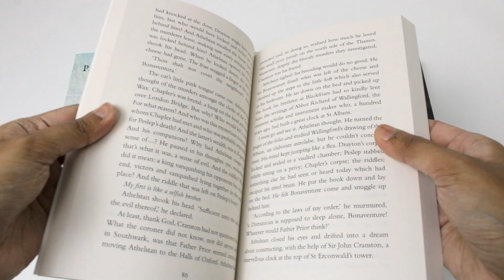The Brother Athelstan Mysteries Books 7 - 10 Set by Paul Doherty - Book Unboxing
The Brother Athelstan Mysteries Books 7 - 10 Set by Paul Doherty

Titles in this Set:
Devil Domain
Field Of Blood
Assasssin Riddle
House Of Shadows